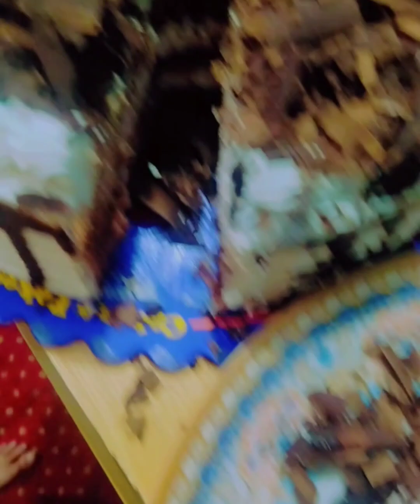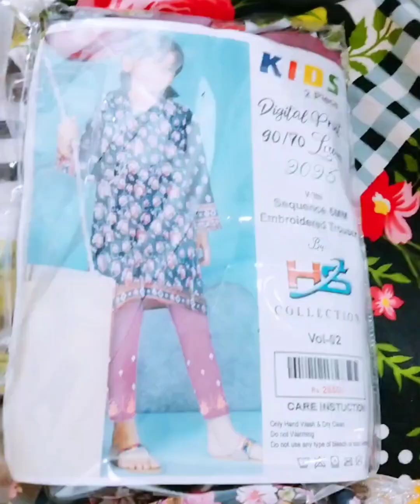A Day in the life vlog today about Gohar hair remedy in home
A Day in the life vlog about Gohar hair remedy in home gohar hair so much dry                                    Gohar Sana family vlogs.                                               Gohar Sana new Vlog